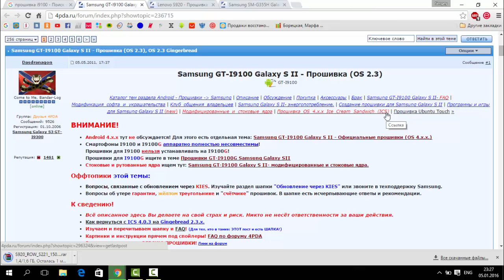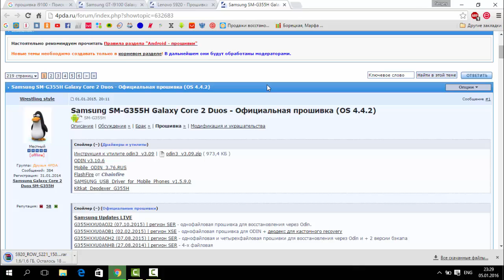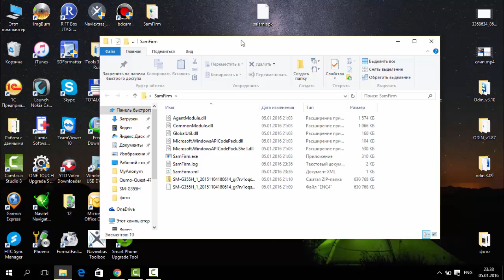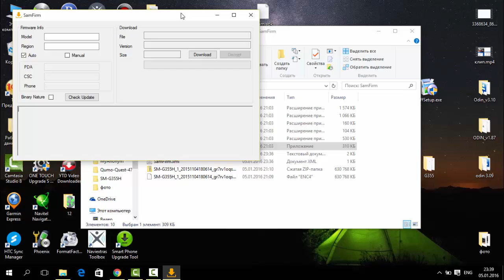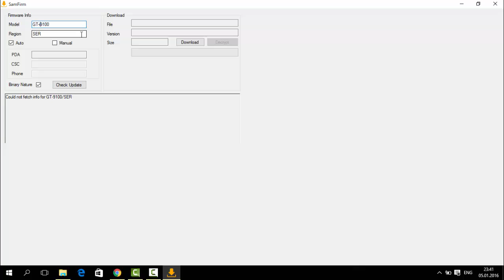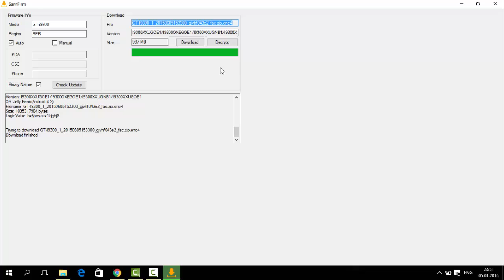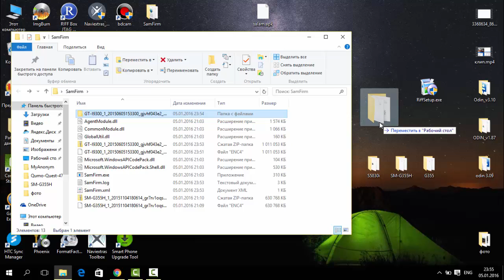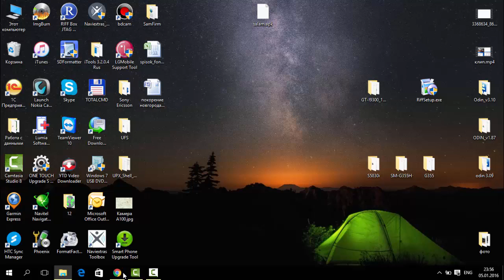Где и как скачать прошивку для телефонов Samsung, полезная программа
Инструкция для тех, кто не может найти подходящую прошивку для телефонов и планшетов Samsung, а также мастеров, кто постоянно качает прошивки. Расскажу о полезной программе для скачивания прошивок SamFirm